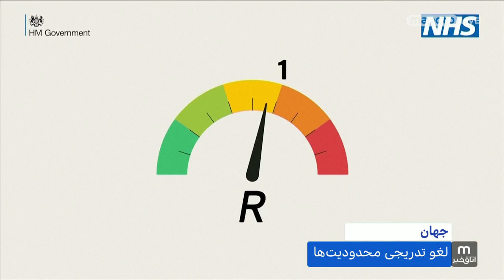«هوشیار باشید! وضع بهتر شده اما هنوز عادی نیست»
کرونا در جهان با بیش از چهار میلیون و دویست هزار مبتلا به کرونا و دویست و هشتاد و پنج هزار جان‌باخته که قربانی اون شدن.
کشورهایی که حالا هر کدام با توجه به عملکردشون در مقابله با این بیماری همه‌گیر سعی میکنند تا آهسته و محتاطانه سرشون رو از باتلاق رکود و خاموشی و قرنطینه بیرون بیارن.
گام‌هایی کوتاه و دوراندیشانه برای بازگشت به روال عادی پیش از کرونا.